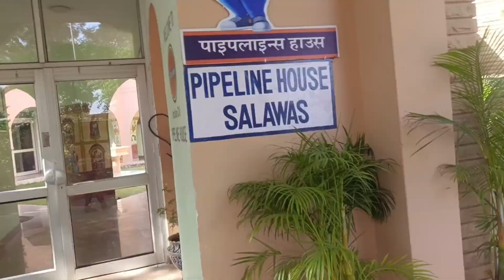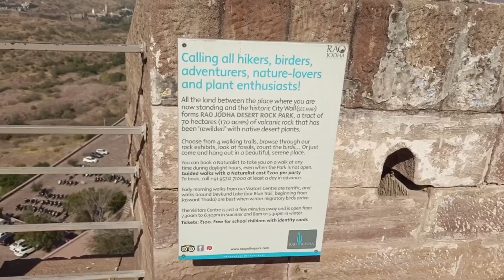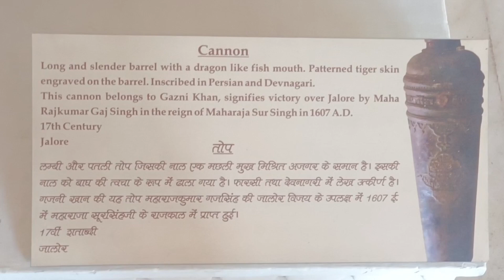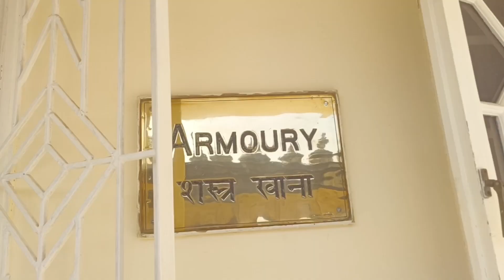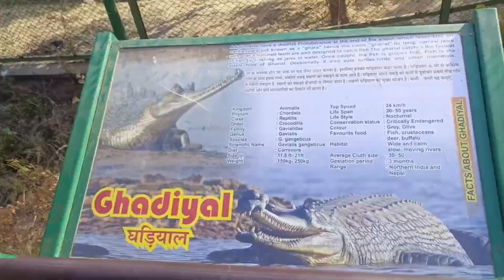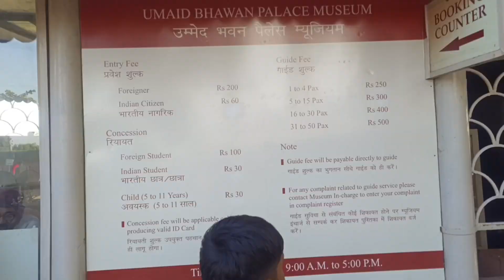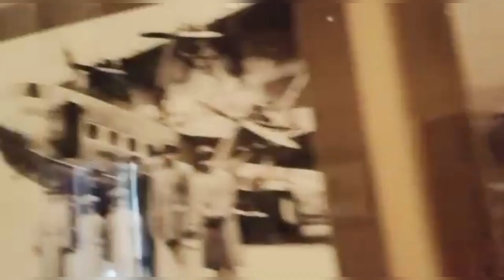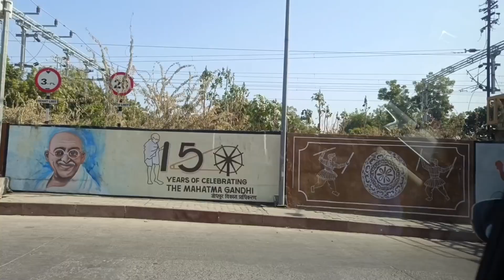Jodhpur vlog | The blue city | मेहरानगढ़ किले की अद्भुत सच्चाई । कहां है रावण का ससुराल ?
Follow me on your favourite social media channels:-
Important playlists that you should watch:-